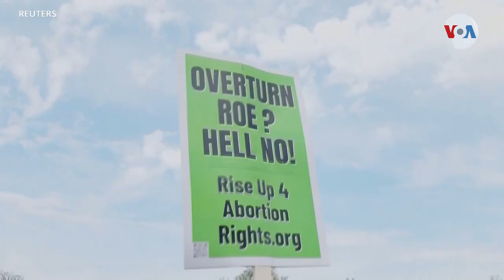Capturado presunto abusador sexual de menor de 9 años que buscó aborto en otro estado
Un hombre de Ohio fue acusado de violar a una niña de 9 años el caso ha generado polémica especialmente por la reciente decisión de la Corte Suprema de Estados Unidos que eliminó el mes pasado el derecho al aborto en todo el país.

¡Visítenos!